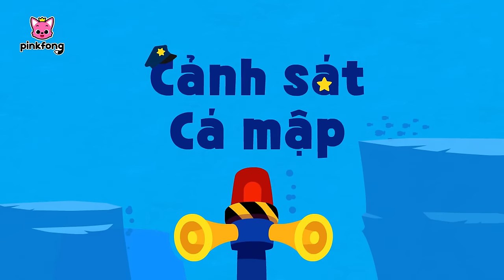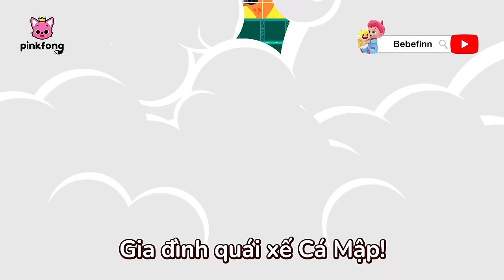Cá Mập Cảnh Sát và Xe Cảnh Sát 👮 🚓 + Tuyển tập | Cá Mập Con Baby Shark Pinkfong - Nhạc thiếu nhi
00:00:00 Cảnh sát Cá mập (Police Sharks)
00:01:20 Xe Cảnh Sát (Police Car)
00:02:30 Ô tô con (Baby Car)
00:04:08 Go! Go! Super Rescue Team!
00:07:08 Pinkfong Biệt đội siêu giải cứu 2 (Pinkfong Super Rescue Team 2)
00:15:56 Quái xế Cá Mập Con (Baby Shark Monster Truck)
00:18:00 Pinkfong Biệt đội siêu giải cứu (Pinkfong Super Rescue Team)